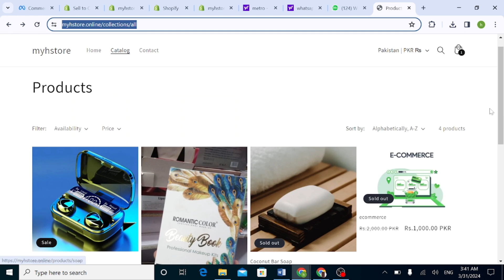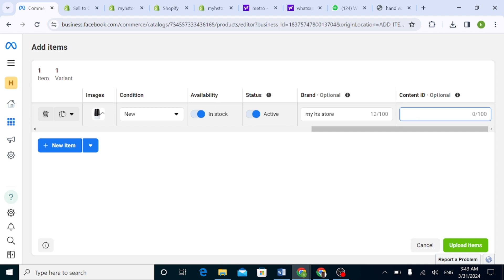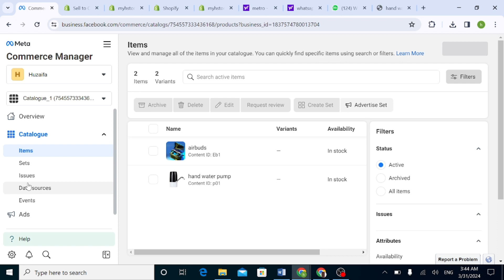How to add products in commerce manager(video 53)ecommece